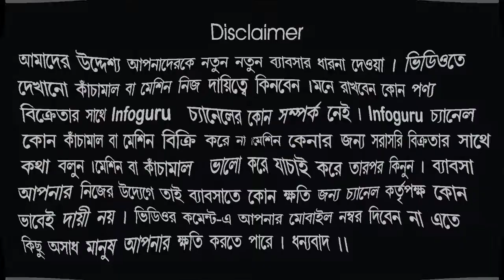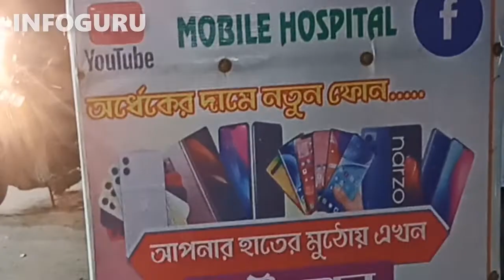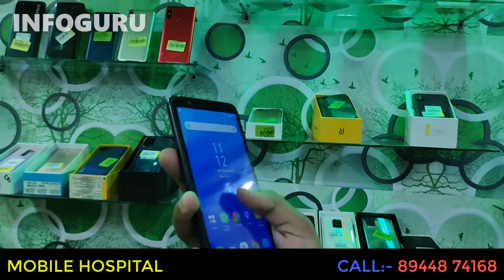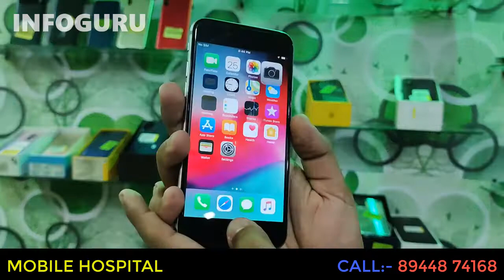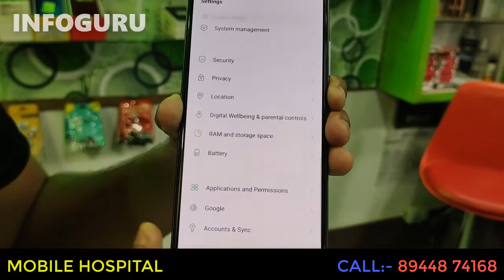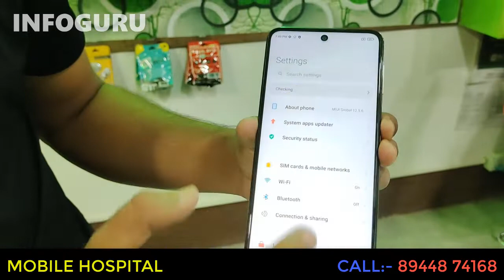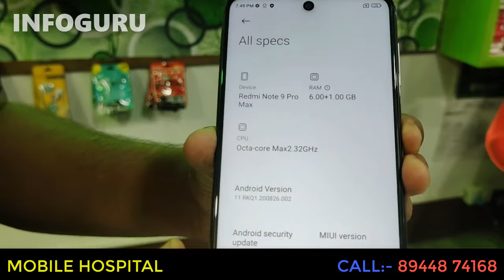ঝুঁকি ছাড়াই লাভজনক ব্যাবসা । প্রতিমাসে আনলিমিটেড উপার্জন | infoguru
Shop Address - Helapakri, Maynaguri, Jalpaiguri 735306
Google Location:- link
Computer Hospital/ Mobile Hospital

All Tipe Bill Box Acessories Complete Second Hand Mobile & Gadgets Buy & Sale Available

In Warranty & Out Of Warranty products Available

Retail & Whole Sale Available.

আপনার Manufacturing অথবা হোলসেল ব্যাবসা থাকলে এবং INFOGURU চ্যানেলে ভিডিও দিতে চাইলে কোম্পানির  Details লিখে  ইমেইল করুন।

infoguru,
Infoguru,
Small business ideas in bengali,
Business ideas,
how to start second hand mobile business,
refurbished mobile phones wholesale,
refurbished mobile business,
mobile phone business ideas,
how to start a cell phone business from home,
mobile phones business,
how to sell refurbished phones,
buying and selling phones,
Villeage level business ideas,
Small invest business ideas in bangla,
Scond_hand_Mobile
MOBILE_HOSPITAL
Refurbished mobile
SECOND HAND MOBILE WEST BENGAL
SECOND HAND MOBILE JALPAIGURI
SECOND HAND MOBILE SILIGURI
SECOND HAND MOBILE COOCHBEHAR
Best business ideas in bengali,

বিশেষ বিজ্ঞপ্তিঃ
এই ভিডিওটি শুধু আপনাদের ব্যাবসার আইডিয়া দেবার জন্য। ভিডিওতে দেখানো কোনো কাঁচামাল বা মেশিন ভালো করে যাচাই করে নিজ দায়িত্বে কিনবেন । অগ্রিম টাকা দিবেন না। অগ্রিম টাকা দিয়ে মাল যদি না পান তাহলে  INFOGURU চ্যানেল কোনো ভাবেই দায়ী থাকবে না। মনে রাখবেন  INFOGURU চ্যানেল কোন মেশিন বা কাঁচামাল বিক্রি করে না এবং কোনো পন্য বিক্রেতার সাথে আর্থিক কোনো লেনদেন নেই। ভিডিওর নিচে কমেন্ট এ আপনারা মোবাইল নম্বর দিবেন না এতে কিছু অসাধু লোক আপনাদের ক্ষতি করতে পারে। ধন্যবাদ